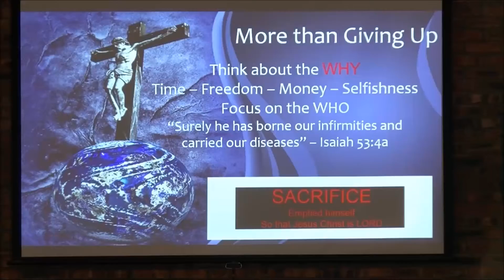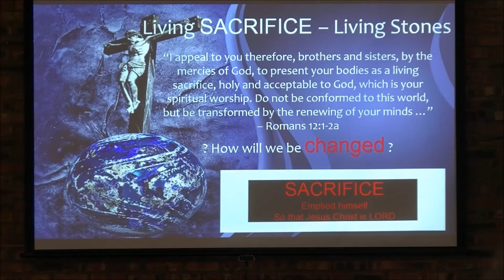SACRIFICE: Time - Lent II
We're all busy. We SACRIFICE time to be followers of Jesus. But we gain KAIROS moments.